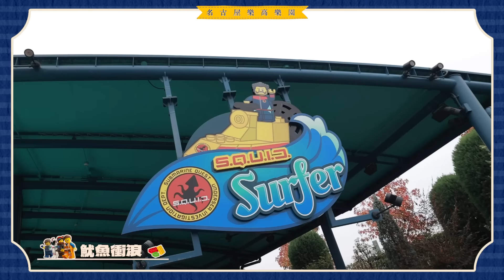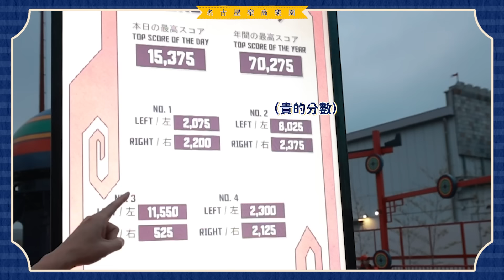《二伯遊樂園#2》名古屋「樂高樂園」小孩大人的天堂！平日人超級少！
超級大推~大人小孩都可以玩得很開心的名古屋樂高樂園！平日來真的都不太需要排隊，玩起來很有品質！😁😁😁